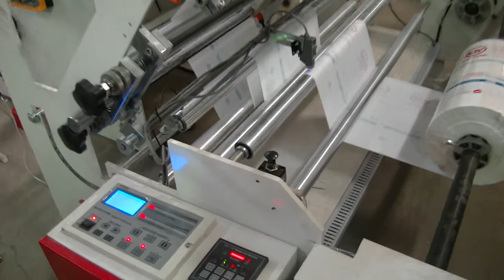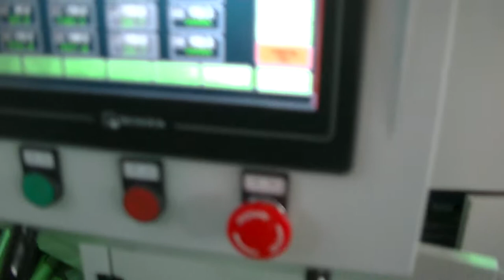CWZD 600ZF+FD single film stand up bag and zipper making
Contact:Mr.Isaias Zhang